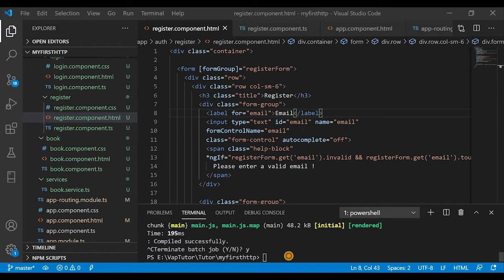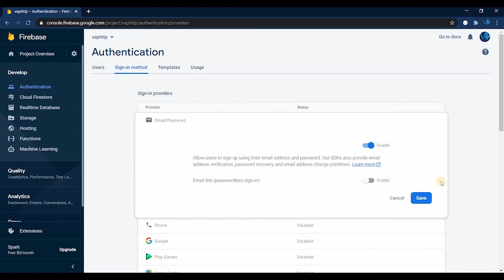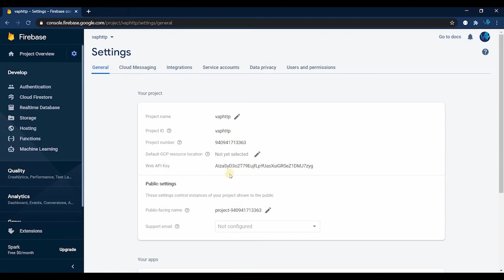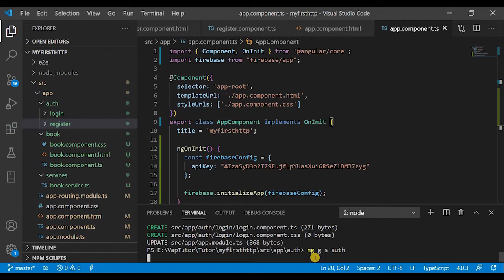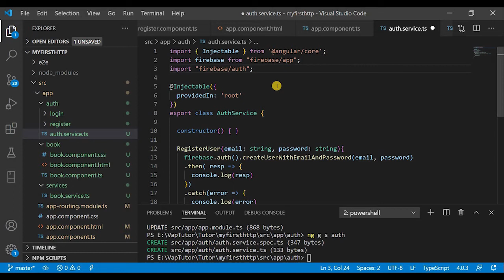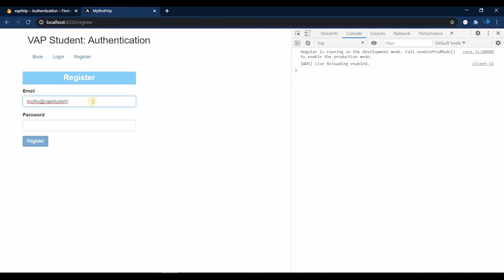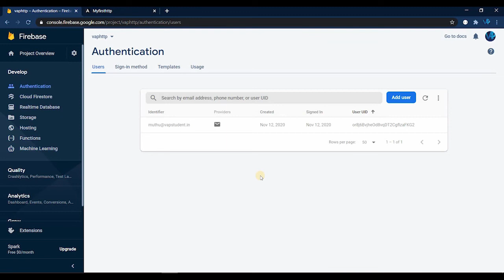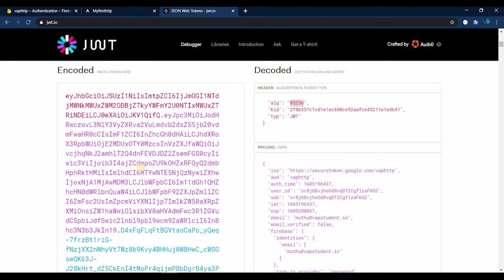31. Authentication - JWT (Part 2/4) | Angular (Tamil)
Explaining: JWT Authentication in Firebase (Part 2/4) | Angular
JSON Web Token (JWT) Authentication explanation. Install Firebase SDK. Here I am explaining with Firebase (its a google service).

use the below version of firebase.
npm i --save firebase@8.10.0

then click on Blog for CLI commands